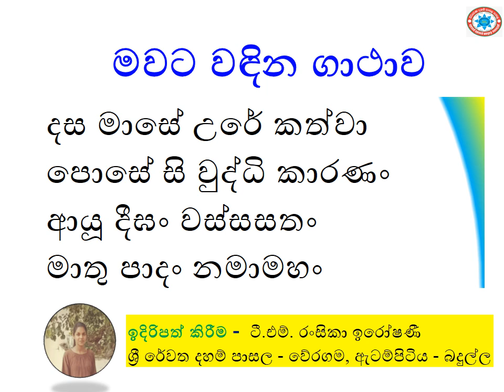දස මාසේ උරේ කත්වා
පොසේසි වුද්ධි කාරණං
ආයූ දීඝං වස්සසතං
මාතු පාදං නමාමහං